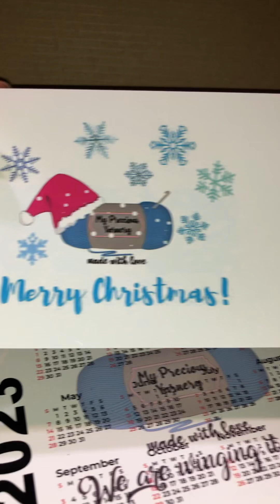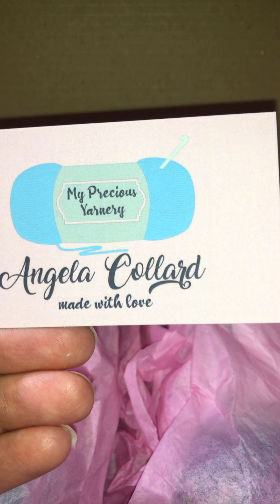1st order of hand dyed yarn from Angela My Precious Yarnery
If you are looking for professional quality yarn please visit Angela’s channel My Precious Yarnery. You will love the beautiful yarn and all the little extras she puts in your box.